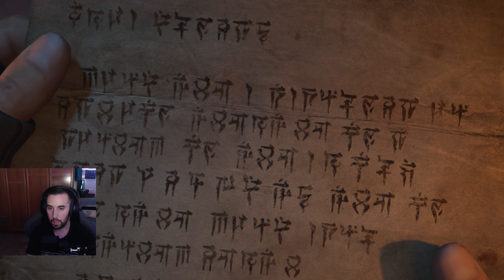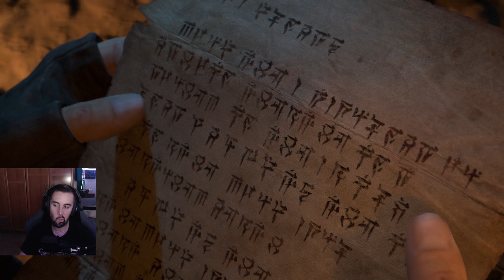La Decisión de Neyrelle y Batalla Contra Lilith | Diablo IV | Hechicera de Fuego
¡Hola, guerreros del infierno! Aquí estamos en el emocionante capítulo 20 y final de nuestra serie de gameplays de Diablo IV con NezuXCore, nuestra poderosa hechicera de fuego.

En este episodio cargado de acción:

Nos adentramos en las profundidades del infierno para enfrentar a Mefisto y detener a Lilith.
Presenciamos una reveladora visión de Lilith, donde Inarius intenta, pero fracasa, en derrotarla.
Atravesamos peligros sin fin y presenciamos la inesperada muerte de Donan.
Nos enfrentamos a un dilema moral, ¿sellamos a Mefisto o a Lilith?
Finalmente, libraremos una batalla épica contra Lilith, intentando restaurar la paz en el mundo.
Tu apoyo nos ayuda a seguir trayéndote las aventuras más emocionantes y los secretos más oscuros de tus videojuegos favoritos.